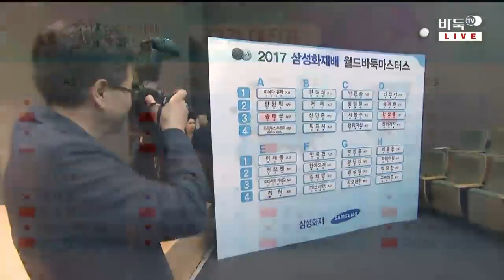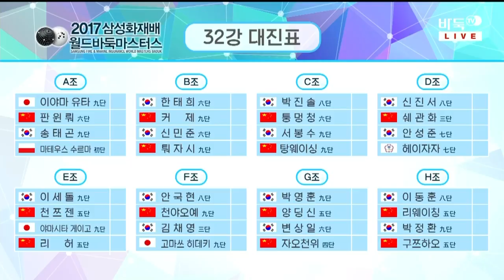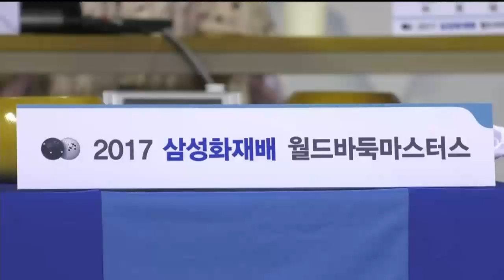2017 삼성화재배 월드바둑마스터스 32강 1회전 EP1 20170905